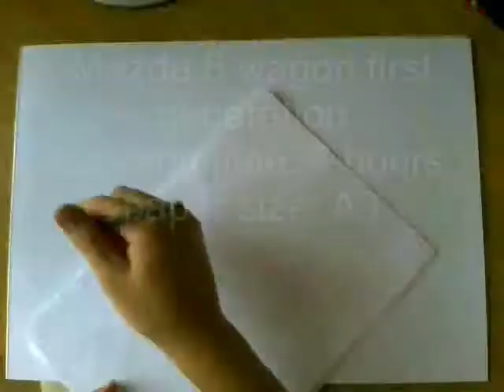mazda 6 drawing process...